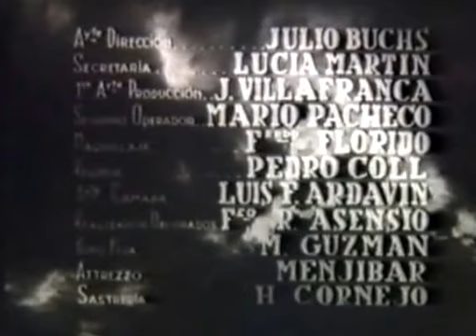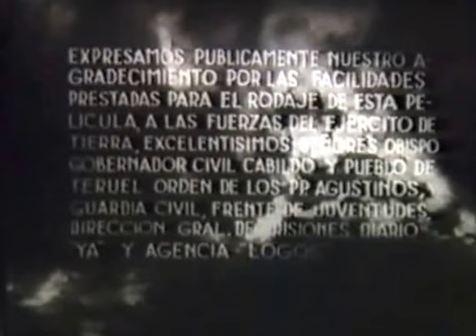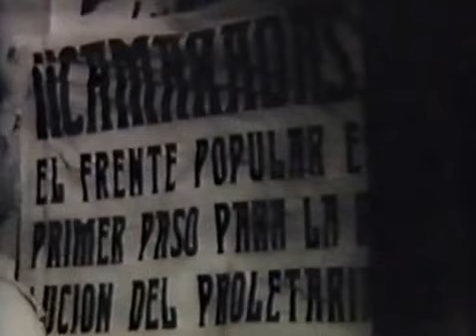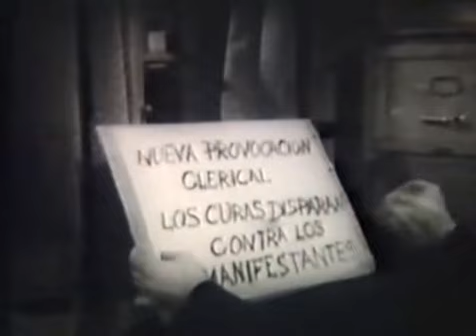Cerca del Cielo (1951)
Título original: Cerca del cielo
Año: 1951
Duración: 95 min.
País: España
Director: Mariano Pombo, Domingo Viladomat
Guión: Clemente Pamplona, Jesús Vasallo (Historia: Clemente Pamplona, Jesús Vasallo)
Fotografía: Antonio L. Ballesteros (B&W)
Reparto: Venancio Marcos, Patricia Morán, Gustavo Rojo, José Sepúlveda, Guillermo Marín, Raúl Cancio, Milagros Leal, José María Seoane, Antonio Casas, Arturo Marín, Carlos Casaravilla, Armando Moreno, Manuel Guitián, Mercedes Castellanos, Emilio Ruiz de Córdoba
Productora: Columbus Films
Género: Drama. Bélico | Guerra Civil Española. Biográfico. Religión
Sinopsis: La película trata el tema de la Guerra Civil en Teruel y, sobre todo, el proceso y la ejecución el 7 de febrero de 1939 del obispo de la diócesis de Teruel, el Beato Anselmo Polanco Fontecha, proclamado mártir y beato por Juan Pablo II en 1995, y que es uno de los trece obispos asesinados en la zona republicana durante la Guerra Civil Española, víctima de la persecución religiosa.

El proyecto de esta película surgió por encargo expreso de las autoridades de Acción Católica, que pretendieron homenajear mediante esta biografía hagiográfica a la figura del obispo de Teruel, Anselmo Polanco, y apoyar de esa manera su proceso de beatificación.